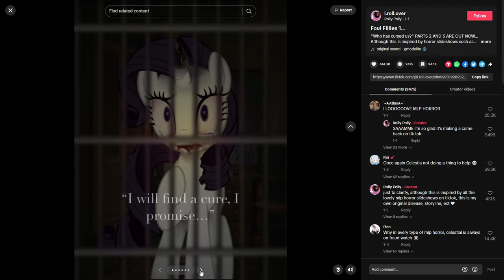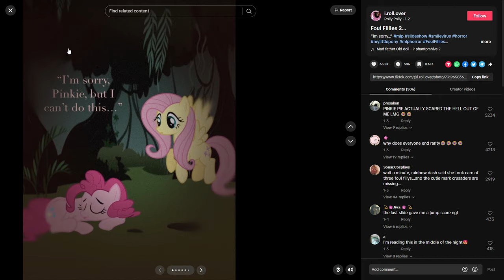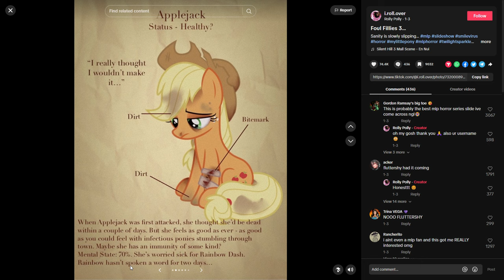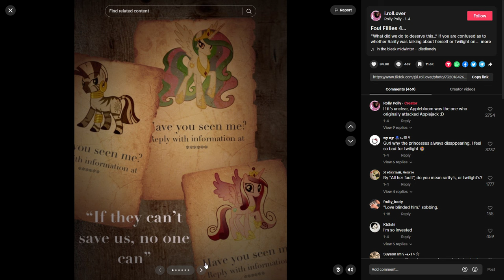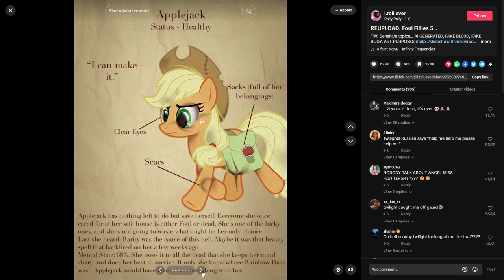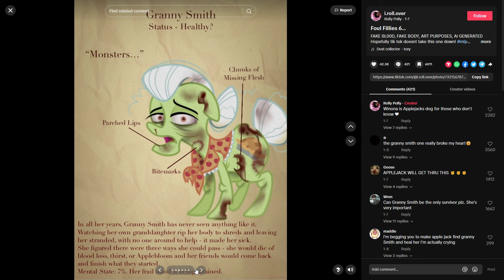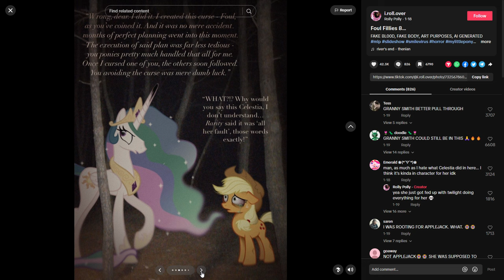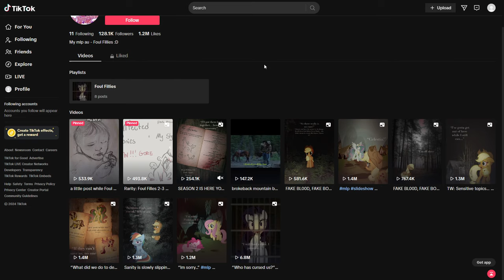MLP Horror AU | Foul Fillies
This video has strong themes of self-harm and depression that some viewers may find to be unpleasant or too much. If you're bothered by such topics, please do not watch.

Here we have a great story by Rolly Polly!